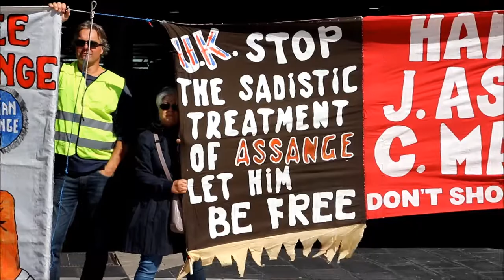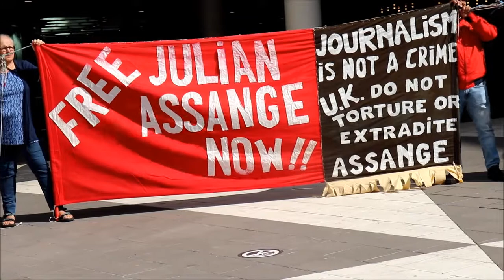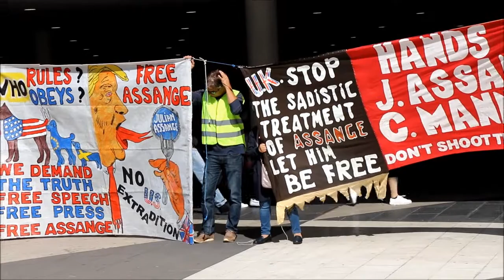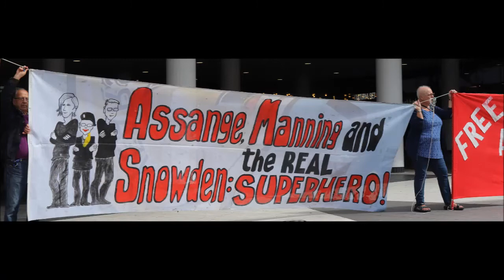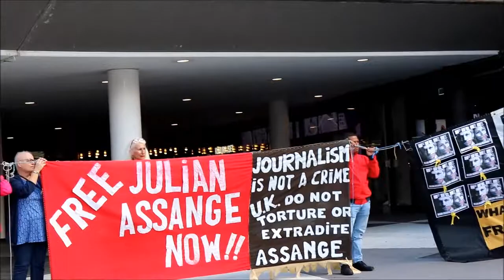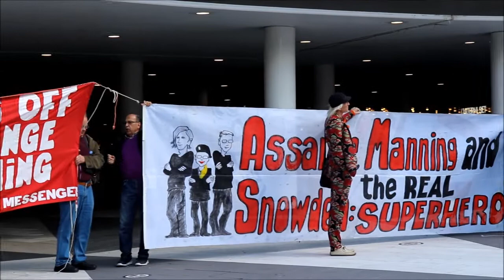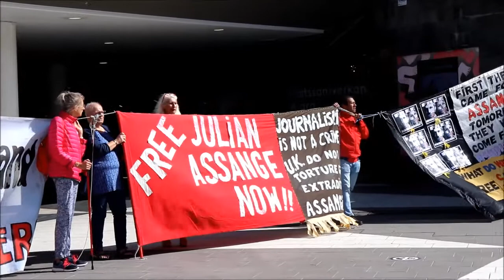Free Julian Assange! Stockholm, August 21th, 2021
Manifestación exigiendo la libertad de Julian Assange, Sergels torg, Estocolmo, 21 de agosto 2021
Org: Comité de apoyo a Julian Assange, Estocolmo

Manifestation för Julian Assange, Sergels torg, Stockholm – 21 augusti 2021
Arr: Stödkommittén för Julian Assange, Stockholm